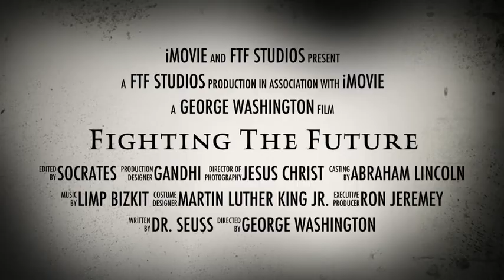Fighting The Future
This is what happens when you're bored and have iMovie on a Wednesday night